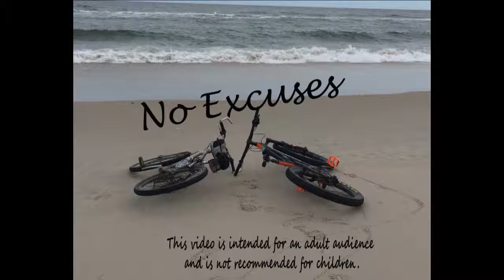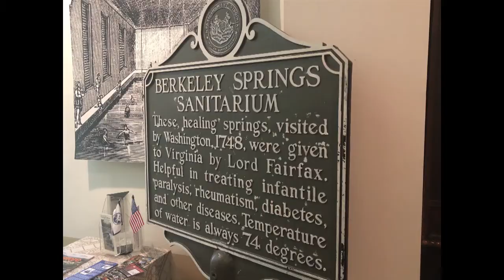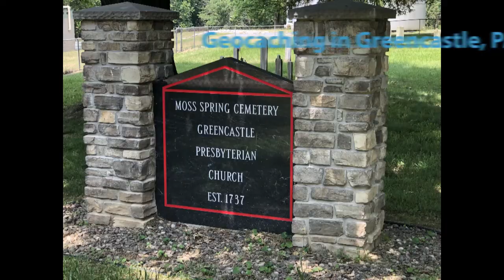Keep moving to Lose weight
We took a quick trip to Berkeley Springs, WV and we are working to keep moving in spite of the heat.